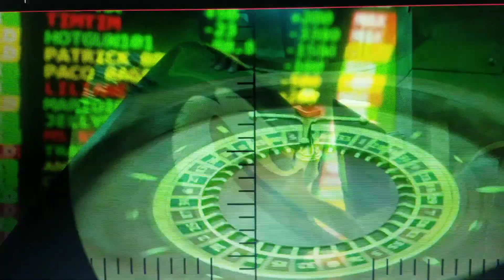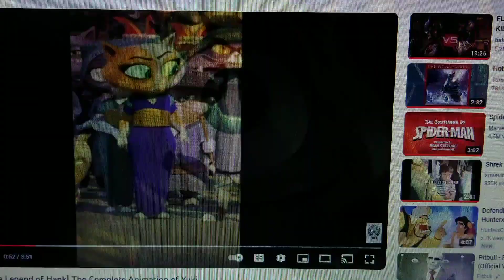Madagascar 3 pb part 2 looking for chip/sneaking in